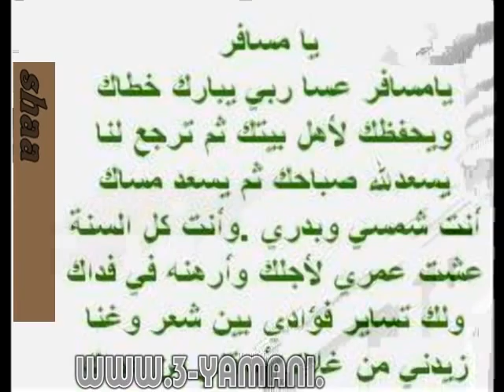يا مسافر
نجاح المساعيد.